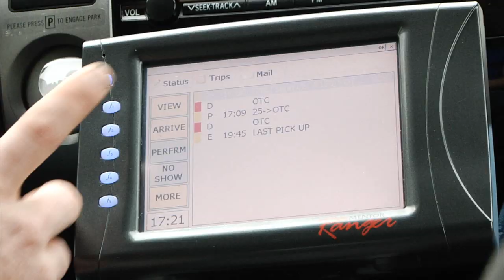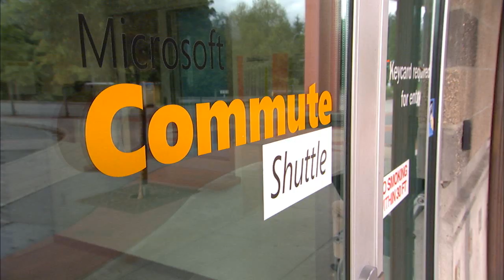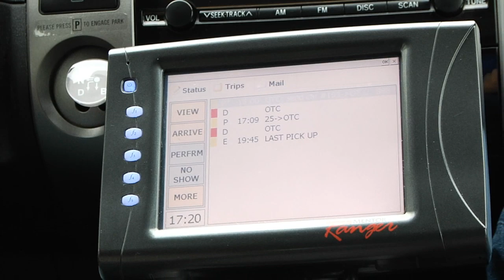Microsoft Campus Tour - Connector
Microsoft's corporate campus transit system is reducing traffic in the greater Seattle area by over ten million car miles each year